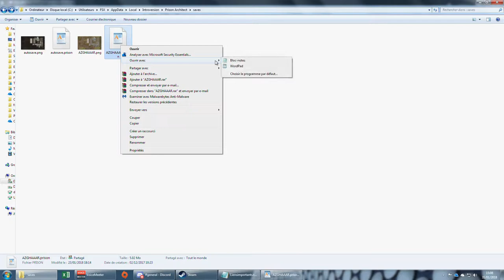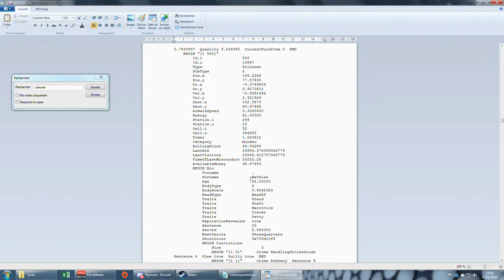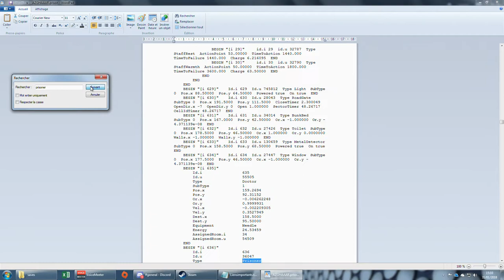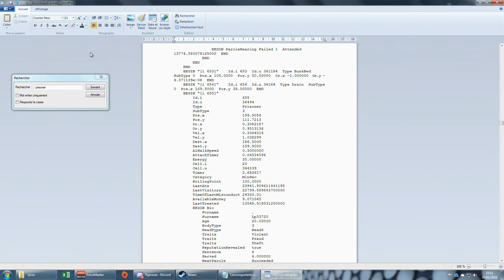Prison Architect FR - Tuto : Changer le nom des prisonniers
Voici un modeste tuto pour vous expliquer comment je fais pour changer le nom des prisonniers.